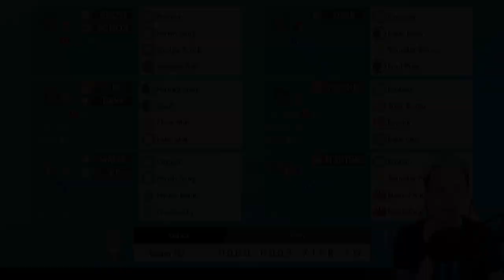COPYCAT LIEPARD PERISH SONG GMAX GENGAR TEAM VGC 2020 RANKED DOUBLES POKEMON SWORD AND SHIELD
COMPETITIVE VGC 2020 MASTER RANKED BATTLES WITH GMAX GENGAR COPYCAT LIEPARD VGC 2020 TEAM RENTAL TEAM INCLUDED.

COPYCAT LIEPARD PERISH SONG GMAX GENGAR TEAM VGC 2020 RANKED DOUBLES POKEMON SWORD AND SHIELD PLAYLIST Like this content??

Rental Team ▶ At the end of Video

Throughout this competitive  Pokemon VGC 2020 episode we will be playing  MASTER TIER RANKED BATTLES with a competitive GMAX GENGAR VGC 20 TEAM based  around a PERISH SONG TEAM BUILD paired with COPYCAT LIEPARD on the VGC 20 competitive online ladder. In today's episode playing Double Ranked Battles in Pokemon Sword and Shield I will show you how to play PERISH TRAP IN VGC with this Pokemon Sword and Shield GMAX GENGAR TEAM BUILD in Pokemon Sword and shield and how to win with GMAX GENGAR featuring a core with COPYCAT LIEPARD, GIGANTAMAX LAPRAS, INCINEROAR, SHADOW TAG GOTHITELLE, and CONKELDURR. This Pokemon Sword and Shield GMAX GENGAR Team build is supported by COPYCAT LIEPARD, SHADOW TAG GOTHITELLE, PERISH SONG LAPARAS, INCINEROAR and CONKELDURR in this VGC 2020 team build. This GENGAR VGC 20 TEAM BUILD is a very strong PERISH TRAP VGC 2020 team to run for insane wins and suprising Perish Trap situations in the VGC 20 competitive format. Throughout this VGC 20 Series I will be showing you VGC 20 Team builds playing pokemon sword and shield ranked doubles battles and how to build VGC 2020 teams through online competitive battling as well as sharing these competitive Pokemon teams with you as a rental code. I hope you enjoy this VGC 2020 team and showcasing of PERISH TRAP VGC TEAM BUILD PERISH TRAP GMAX GENGAR team build. Watch this Competitive Pokemon series to see showcased VGC 2020 Battles on the Online Ranked Ladder. Pokemon Master Ranked Battles. We will feature a GMAX GENGAR team build or a VGC 20 PERISH TRAP GENGAR TEAM BUILD with COPYCAT LIEPARD and VGC 2020 moveset  in this episode of our VGC 2020 Battle Series.

GAME INFO
Name: Pokemon Sword and Shield
Developer: Game Freak
Publisher: The Pokemon Company, Nintendo
Platforms: Nintendo Switch
Release Date: November 15, 2019